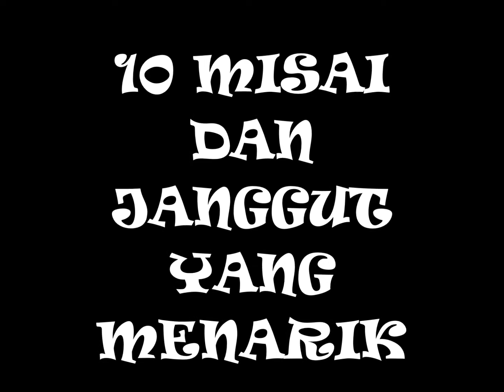10 MISAI DAN JANGGUT YANG MENARIK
Kejohanan Janggut dan Misai Kebangsaan yang diadakan setiap tahun bagi kaum lelaki ini merupakan satu pertandingan khas untuk mereka yang berkumis dan berjambang di Amerika Syarikat
Tidak mempunyai sebarang syarat penyertaan, mereka yang mempunyai jambang yang lebat, panjang, pendek, nipis.. boleh menyertai pertandingan tersebut. Asalkan mempunyai jambang di muka!
Semua yang pelik boleh dilihat dalam pertandingan ini. Semuanya ada!
Pada tahun ini, pertandingan telah diadakan di Nashville Tennessee, pada 3 September lalu dan mendapat sambutan yang sangat menggalakkan.
Mereka yang mengambil bahagian bukan sahaja memiliki jambang yang kemas, malah ia juga dibentuk dan digayakan dengan unik.